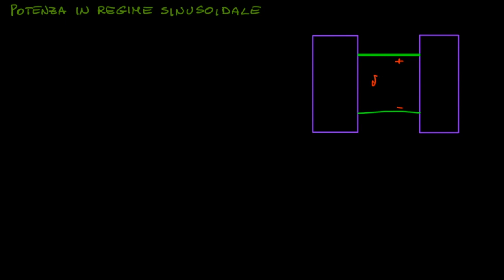Esercizio - Calcolo delle potenze in regime sinusoidale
Calcoliamo la potenza attiva, reattiva, complessa e apparente a partire dai valori istantanei della tensione e della corrente sinusoidale.